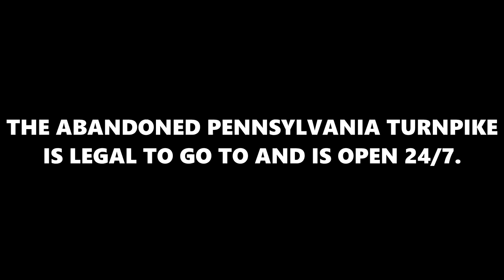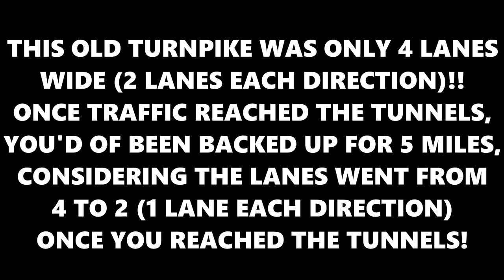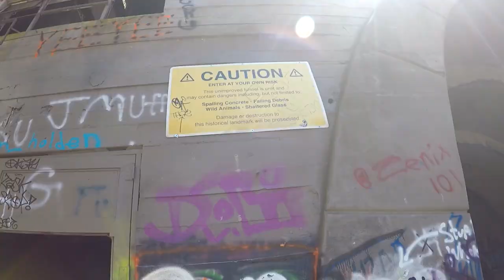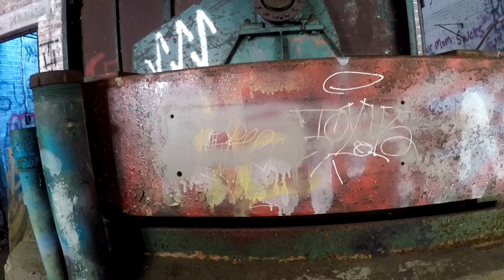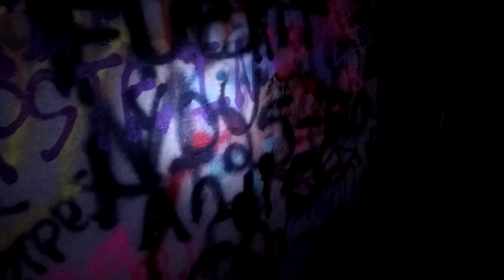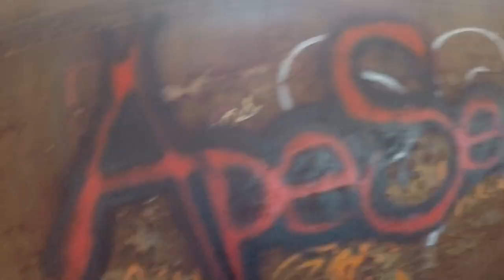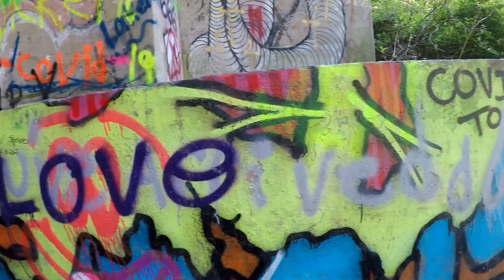EXPLORING AN ABANDONED TURNPIKE IN BREEZEWOOD PA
Thank you for all the support on the last video of us exploring an abandoned hotel! A lot of people may not care, but it truly means a lot, really. We actually filmed these both in the same day around in the beginning of May! This was probably the most driving I did in one day to urbex, so far. Closing in the late 60s because a BIGGER turnpike was made nearby. The Abandoned PA Turnpike is a 13 mile stretch, consisting of 2 tunnels, and is OPEN TO THE PUBLIC 24/7!!! The old turnpike was 4 lanes wide, but once you reached the tunnels, it was only 2 lanes wide (1 lane each direction). People would be stuck in traffic for miles and miles and would take them forever to reach their destination once they arrived at the tunnels. A few movies were shot here, and not just that, nature is taking over and sadly humans as well.
WARNING: Many abandoned places have hazardous conditions, mold, asbestos, and other structural or unknown dangers inside. Explore at your own risk! Remember to take nothing but photos and leave nothing but foot prints!!
ADD MY 3 AMIGOS ON SNAPCHAT!
ANDO: andrewplays347
MCSQUITHERS: mcsquithers
REEVE: xplasmarusher
GO SHOW LOVE AND SUPPORT MY COUSIN BY WATCHING HIS STREAMS DOWN BELOW!
ENJOY THE REST OF YOUR DAY AND NIGHT :)